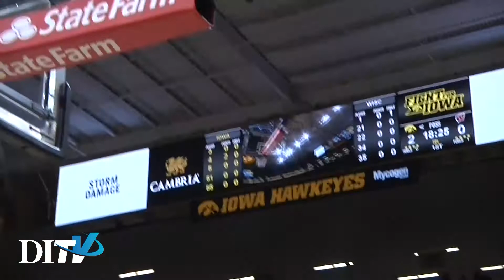DITV Sportscast: Friday January 26th, 2018